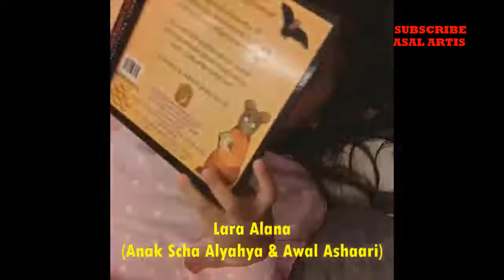Top 5 Anugerah Si Cilik MeleTOP Anugerah MeleTOP 2018